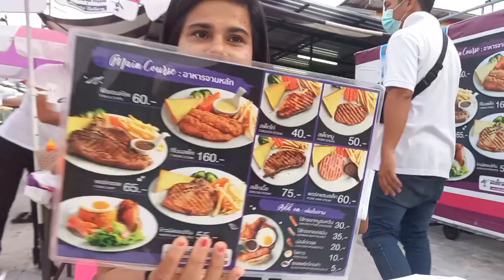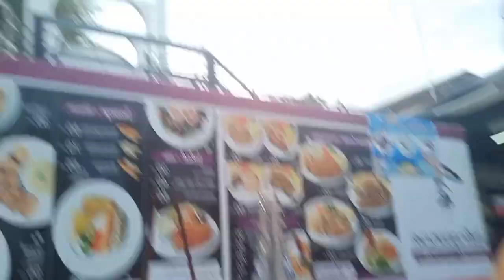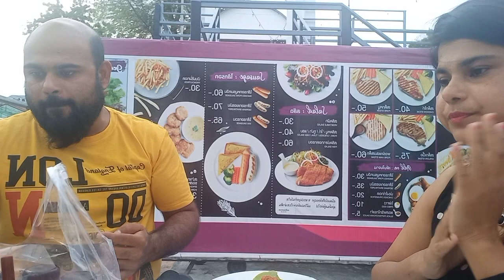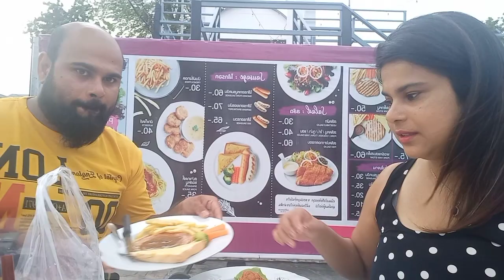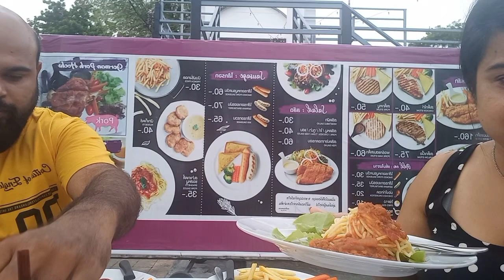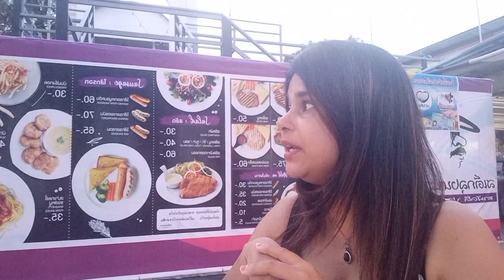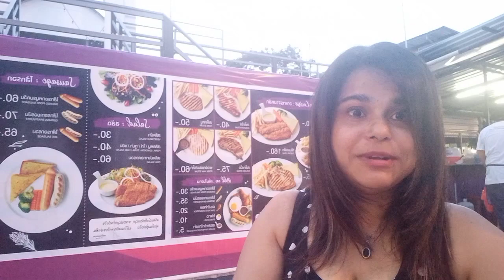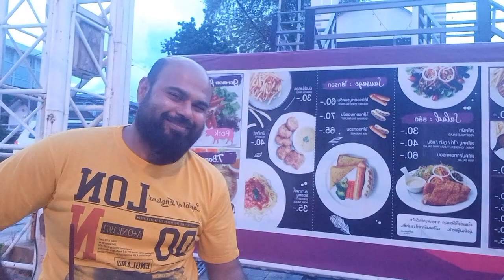Bro Sis_ Pattaya local low cost street food_steak for Foreigners and Thais with cheap saving budget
MY PATTAYA PATTAYA LAND OF NEVER SLEEPLESS NIGHT _ THAILAND PATTAYA CITY _ BEACH PATTAYA _ LOVE OF PATTAYA'S LIFE _ BANGKOK